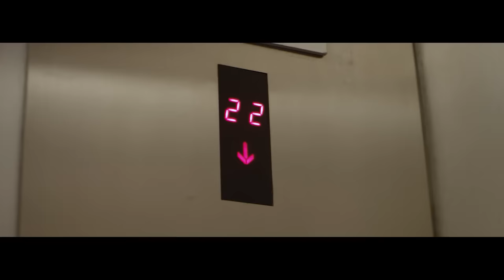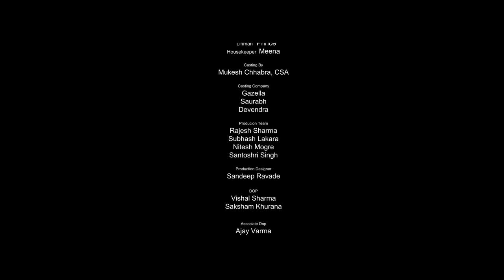LIFT | By Ida Ali | Nominated for JioFilmfareShortFilmAwards | Click on link in description to vote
Ever been captured by someone you see in the lift everyday? So were they...

The smallest of events, the simplest of things can sometime contain within themselves experience of a lifetime. Watch one such experience unfold in this sweet short film directed by the 15 year old Ida Ali.